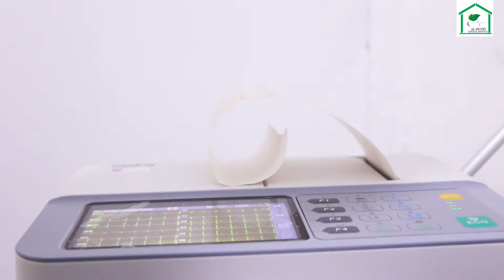Al Xusni General Hospital